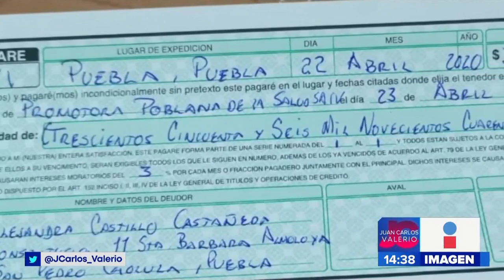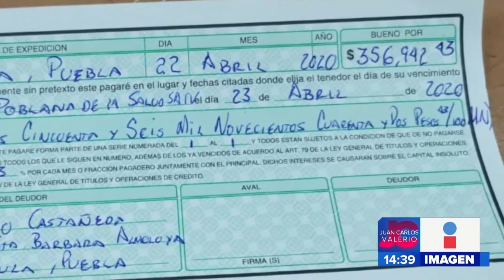Costos COVID-19 || Noticias con Juan Carlos Valerio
Contraer COVID-19 puede conllevar serias repercusiones, entre ellas las económicas,los costos por su recuperación en hospitales privados pueden ser altísimos.